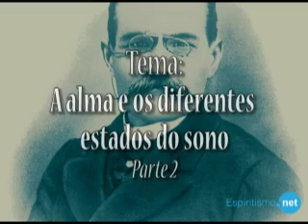Estudos Paltalk - O Problema do Ser - A Alma e os diferentes estados do sono - Parte 2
Conheça os estudos realizados pelo Espiritismo.net no Paltalk, abordando as obras de Léon Denis, todas as quintas-feiras, das 18:15 às 19:15 na sala Espiritismo Net Brasil, venha participar! Os estudos são aberto a todos!